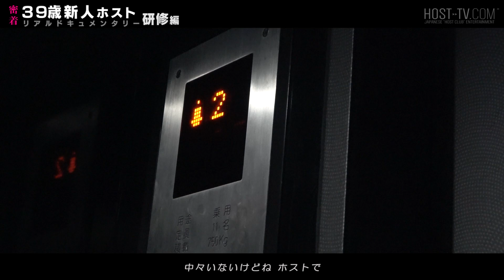【39歳完全アウト】メディアNGの新人ひょっとこホスト(39歳)に窃盗疑惑【LOVE.Y.collection】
新人発掘プロジェクト第1弾
『メディアNG』39歳新人ひょっとこホスト、待望の2話。
新人研修を受けるおじさんに悲しき兆しアリ.